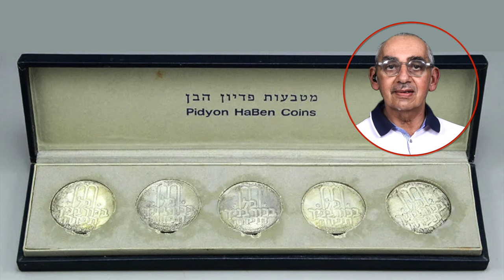RENDEZ À DIEU CE QUI EST À DIEU, Mt22,15-21, homélie - étude biblique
RENDEZ À DIEU CE QUI EST À DIEU
Mt 22,15-21
homélie - étude biblique
29e dimanche temps ordinaire, année A
P. Julien Fleury
(Émission réalisé avec Jean, Paul, Frédéric)

Alors les pharisiens allèrent tenir conseil pour prendre Jésus au piège en le faisant parler.
Ils lui envoient leurs disciples, accompagnés des partisans d’Hérode : « Maître, lui disent-ils, nous le savons : tu es toujours vrai et tu enseignes le chemin de Dieu en vérité ; tu ne te laisses influencer par personne, car ce n’est pas selon l’apparence que tu considères les gens.
Alors, donne-nous ton avis : Est-il permis, oui ou non, de payer l’impôt à César, l’empereur ? »
Connaissant leur perversité, Jésus dit : « Hypocrites ! pourquoi voulez-vous me mettre à l’épreuve ?
Montrez-moi la monnaie de l’impôt. » Ils lui présentèrent une pièce d’un denier.
Il leur dit : « Cette effigie et cette inscription, de qui sont-elles ? »
Ils répondirent : « De César. » Alors il leur dit : « Rendez donc à César ce qui est à César, et à Dieu ce qui est à Dieu. »